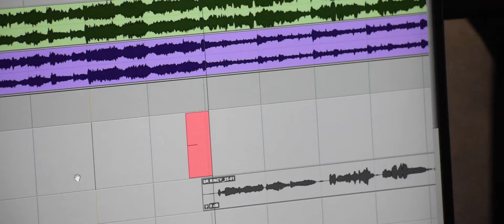Snehamey Divyakaarunyamey | Sr.Rincy Alphonse SD | Benny Moolan | Sion Benny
Lyrics & Music : Benny Moolan Singer : Sr. Rincy Alphonse SD BGM : Sion Benny Recording : Geetham Studio Mix & Mastering : Denson Davis ( Tunes Studio ) Chorus: Bindu Urmise , Shymon Devassy , Anjaly Shymon , Siji Jolly , Dennis Ayyampuzha

 Latest Christian Devotional Song For Kurbana Aradhana & Qurbana Sweekaranam where Jesus Presence can come and dwell in the Malayalam Holy Mass by this Malayalam Mass Song. . . . . . .